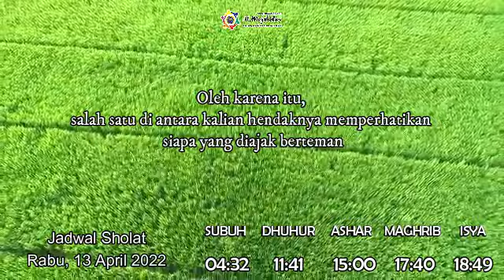One Minute Booster || Teman